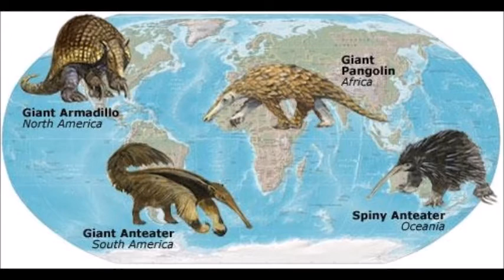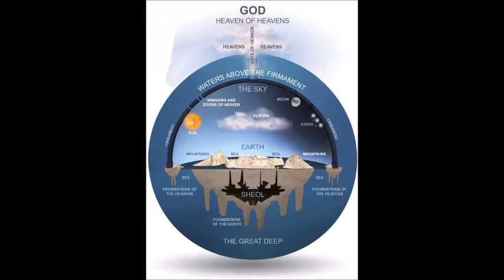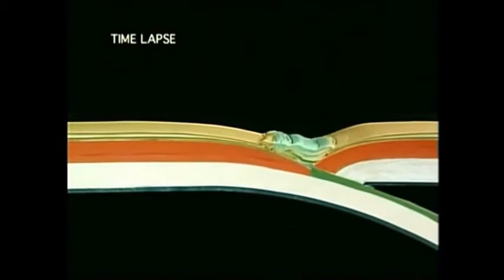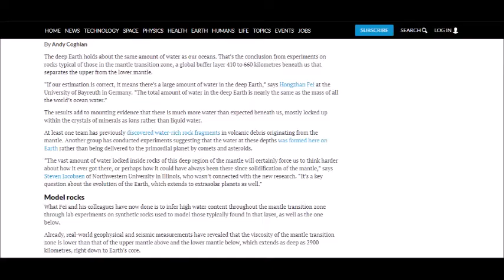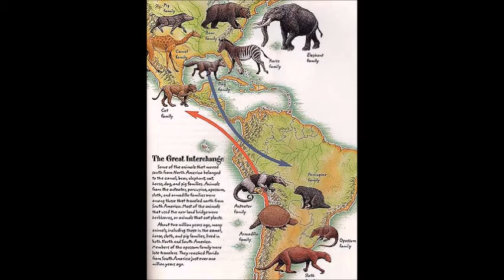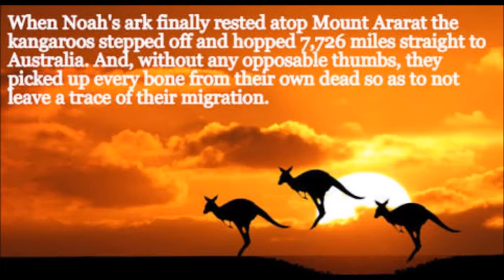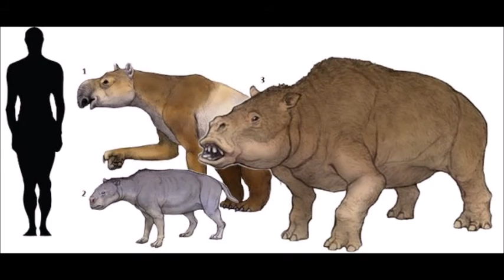Biogeography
“7 Species Hit Hard by Climate Change—Including One That's Already Extinct”